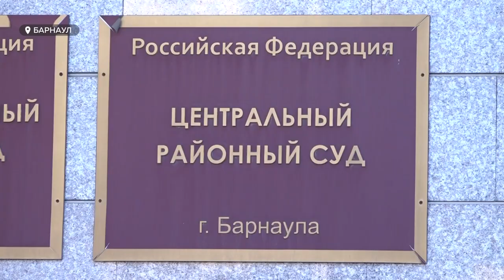"Долгий процесс": в Барнауле продолжают рассматривать дело о драке на Старом Базаре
В суде Центрального района продолжают рассматривать дело в отношении, так называемого, "инвалида" в драке на Старом Базаре Дмитрия Лопатина. Спустя полгода заседаний все еще опрашивают свидетелей, которые часто просто не приходят. Как продвигается процесс, расскажет Данил Кузнецов.